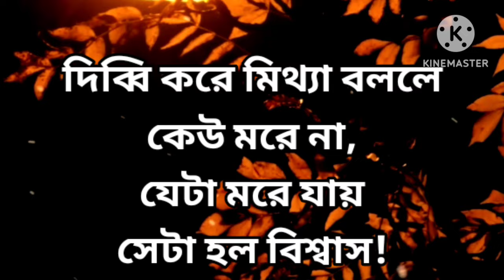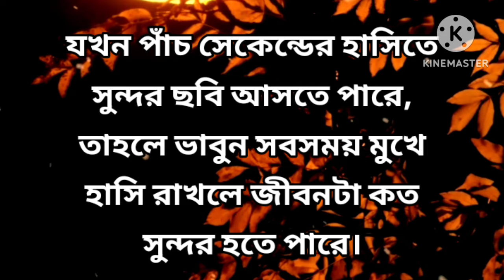মানুষ ২টি সময় সম্পূর্ণ বদলে যায় | Heart Touching Motivational Quotes In Bangla | APJ Abdul Kalam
আপনি যদি একটি কাজে অনুপ্রেরণা প্রয়োজন হয়, তাতে আত্মবিশ্বাস ধারণ করুন এবং লক্ষ্য করুন আপনি কোন উদ্দীপনা পাচ্ছেন। কখনও অসমর্থনের মুহূর্তেও সামর্থ্যে বিশ্বাস রাখুন, তা আপনাকে আগামীতে এগিয়ে যেতে সাহায্য করতে পারে। এই চ্যানেলের লক্ষ্য হল এই ধরনের
অনুপ্রেরণা দেওয়া যাতে আপনাদের জীবন আরো সুন্দর ও সহজ হয়ে ওঠে।

YOUR QUERIES 👇👇👇

bangla motivation
bengali quotes
bengali love quotes
soumili das
bangla bani